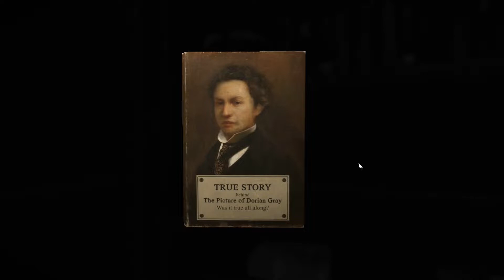Gameplay " Layers of Fear " 2 \14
Basic walkthrough of Layers of Fear.